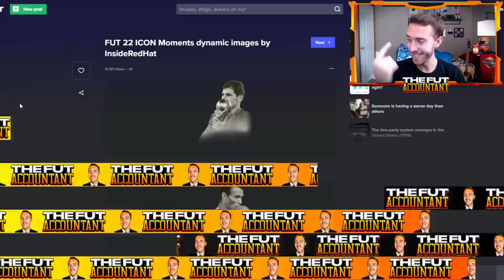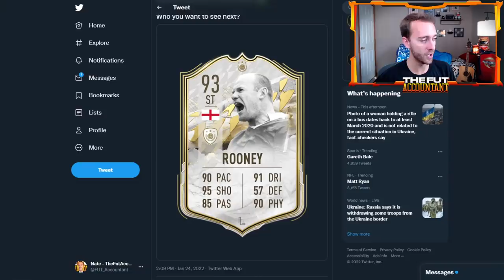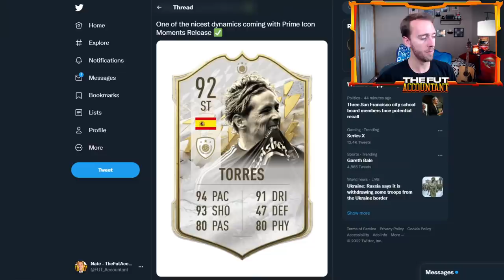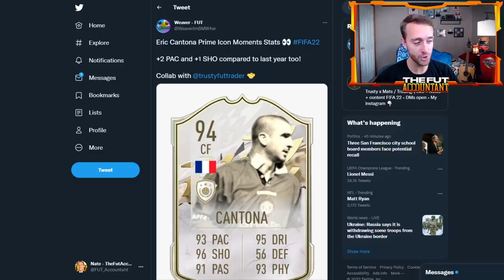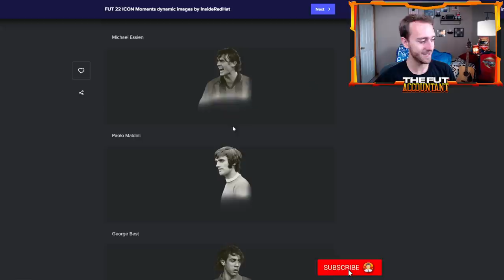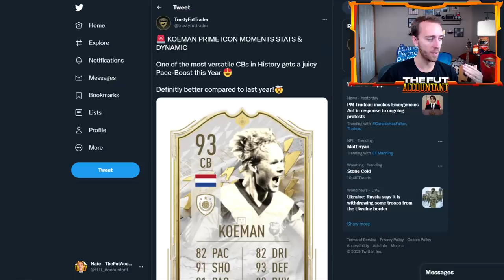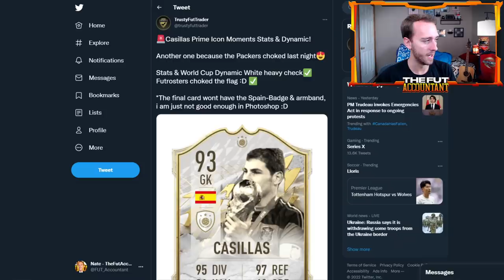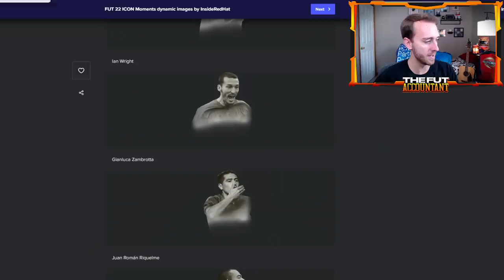ICON MOMENTS CONFIRMED! NEW DYNAMIC IMAGES & LEAKED STATS! FIFA 22 Ultimate Team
New Icon Moments dynamic images and leaked card stats are confirmed to be coming soon in FIFA 22 Ultimate Team! In this video we take a look at these images, talk about what Icon Moments could do to the market, and explore the football history shown in these images!